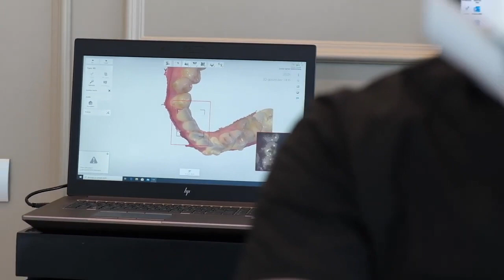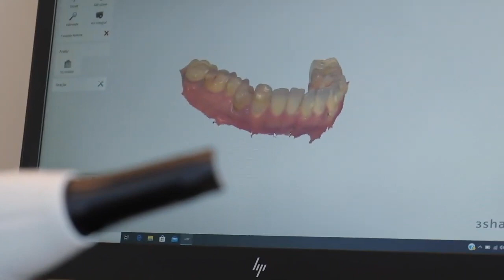DİJİTAL DİŞ KALIBI NASIL ALINIR?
Diş tedavinizde eski yöntemleri bir kenara bırakın.
Piano Dental Clinic'in uzman kadrosunun deneyimi ve modern teknolojinin tüm imkanları ile diş tedavinizde yepyeni bir sayfa açın.

Adres:
MAHALL ANKARA B Blok 9. Kat Daire 103 Çankaya Ankara